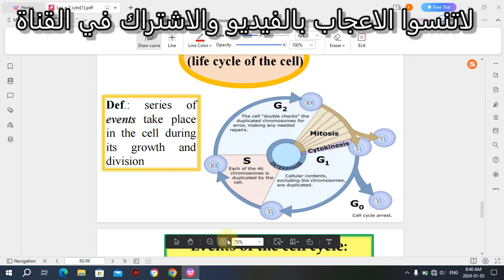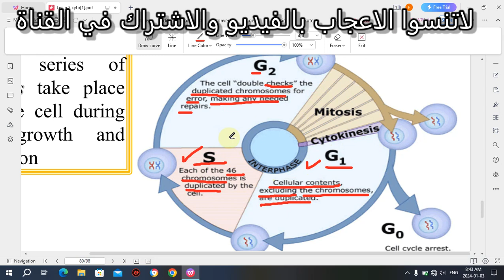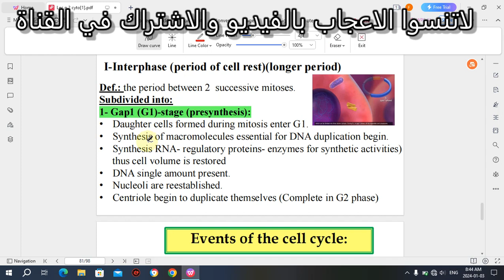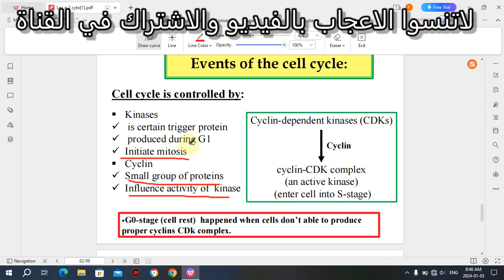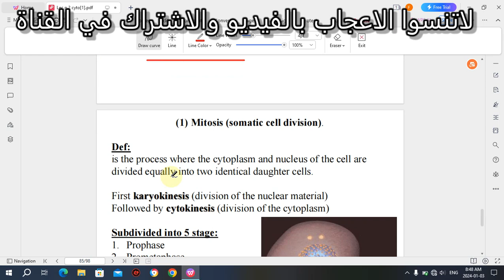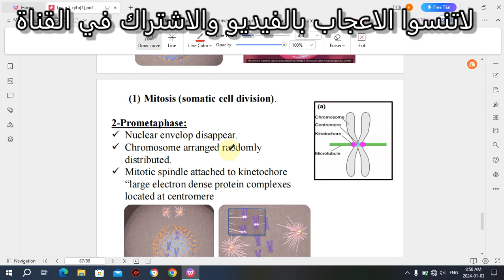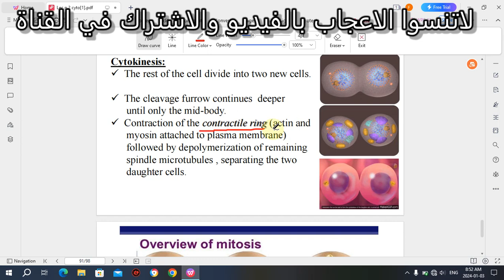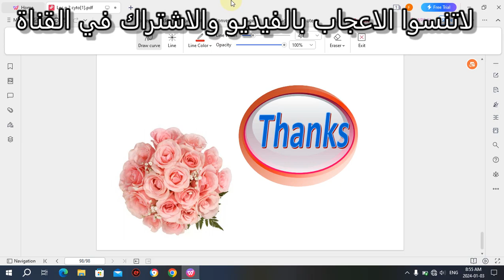المحاضرة التالتة هستولوجي